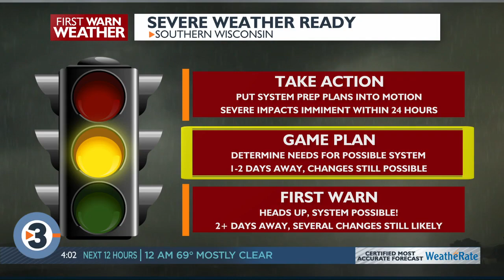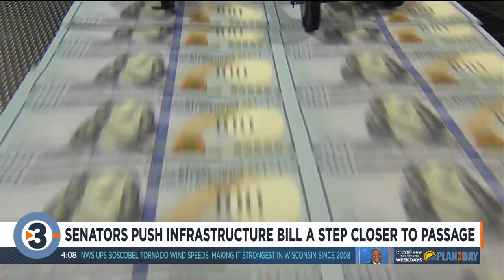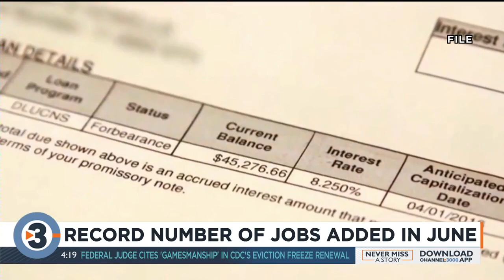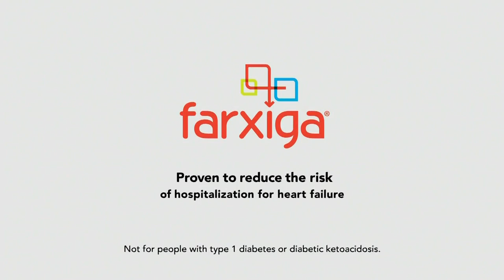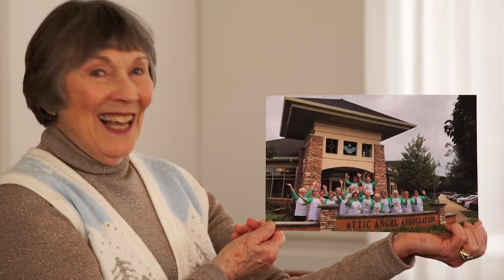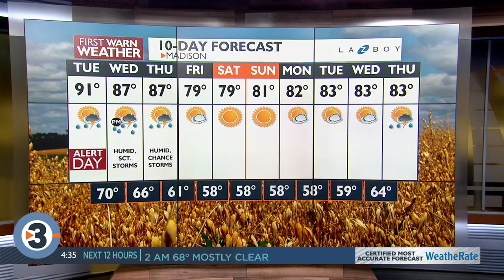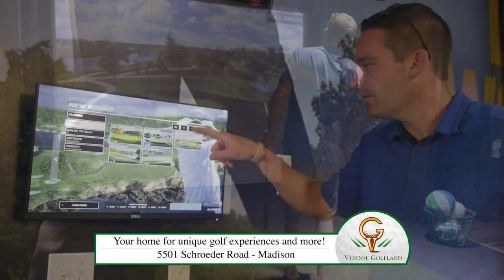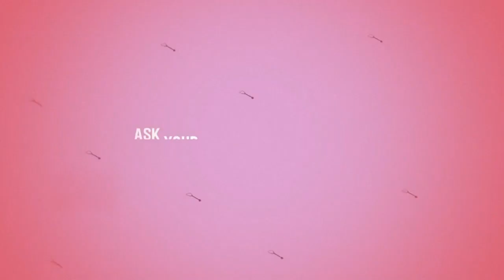News 3 Now: Live at 4